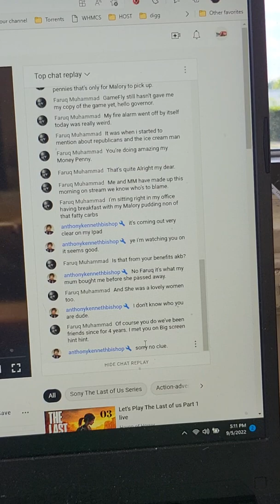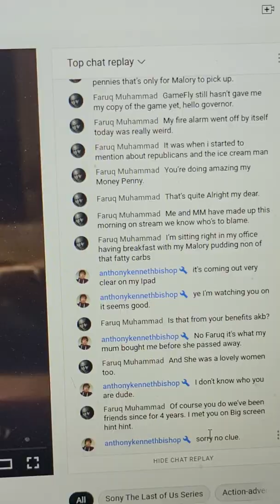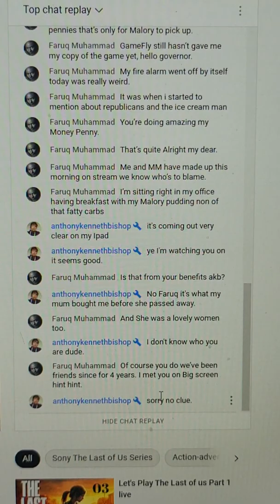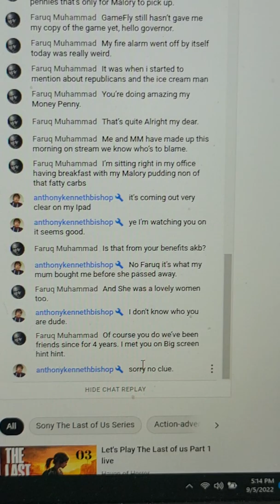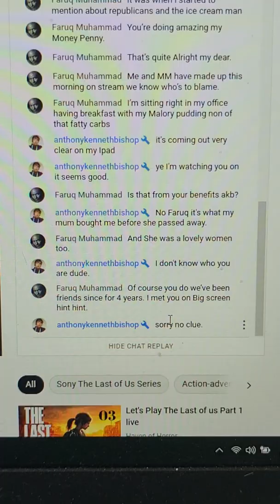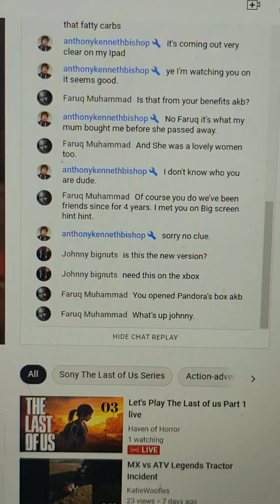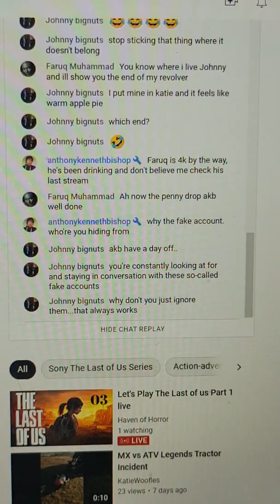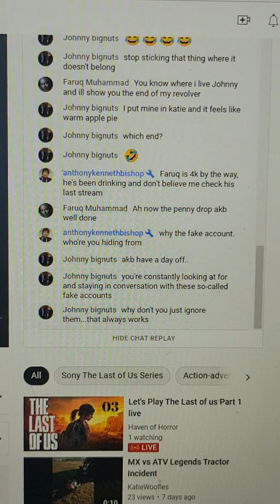Anthony Kenneth Bishop has now 😳 Infected KatiesWoofles Channel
Just when you think 🤔 that this YouTuber Stupidity Bar can't be risen Higher , he just Did . The fact that after 6 months of this fake accounts that showed up to his channel,  he still can't figure out where they are coming from ? it shows me his unintelligence & the fact that he has no clue how internet works & Social media .That old saying Don't feed The Trolls & he been doing just that. No wonder they keep showing on his Channel for Feeding .Only problem now is , KatiesWoofles Channel is infected due to AKB presence there  .